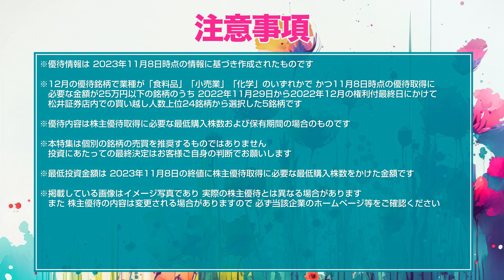【2023年12月版】こだわりの自社製品がもらえる！12月の株主優待銘柄5選！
フリーアナウンサーの八木ひとみさんとフィスコマーケットレポーターの高井ひろえさんが毎月テーマに沿った株主優待銘柄を紹介します。12月のテーマは「こだわりの自社製品がもらえる！12月の株主優待銘柄5選！」株主優待銘柄のお取引にぜひご活用ください！